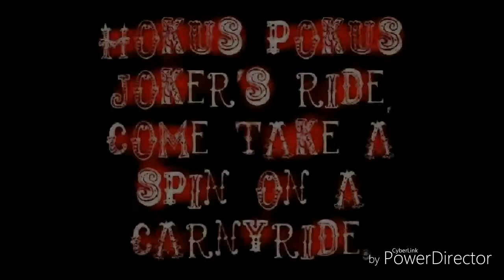Shaven Deadlies (By- Shaggy 2 Dope F.T.F.O.M.F.)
Hope every one enjoys my video much love and respect always keep it Wicked fam